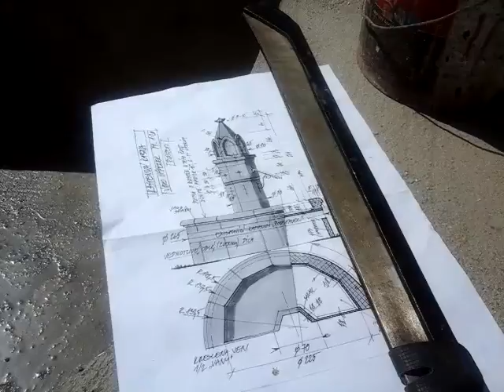Na Roštejně se točí pohádka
Hrad Roštejn je 1. a 2. srpna uzavřen veřejnosti. Točí se tu pro vánoční program televizní pohádka Pravý rytíř. Už během minulého víkendu sledovali návštěvníci na nádvoří hradu Roštejna na Třešťsku práci kulisáků – tesařů. Ti zde za plného provozu hradu budovali pódium s altánem pro scénu slavnosti hradního panstva. Velkých změn doznala pod rukama řemeslníků také kašna na nádvoří. Ve výpravné pohádce si zahraje např. čaroděje Jaromír Hanzlík, dále Lukáš Vaculík, Jiří Korn, Martin Kraus, Michal Novotný, Jan Komínek, Lucie Černá nebo Táňa Pauhofová. Na Roštejně točá také 80 komparzistů.